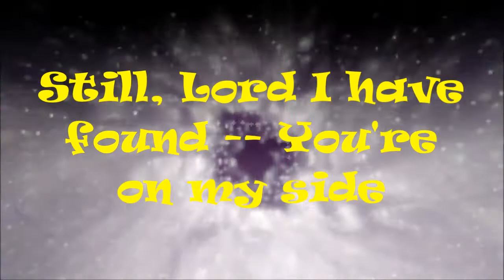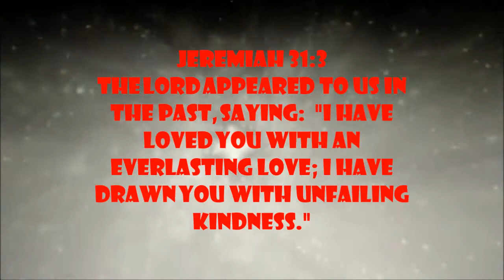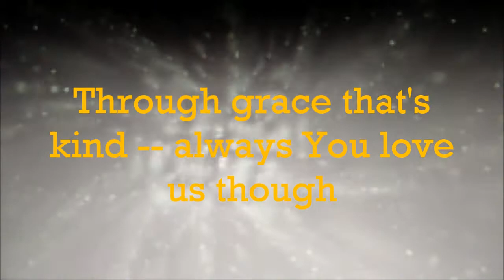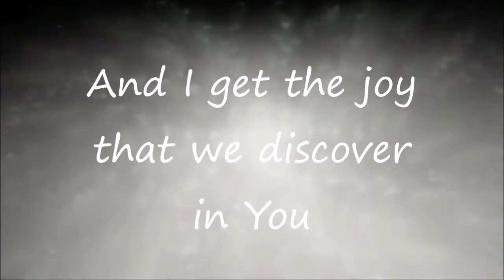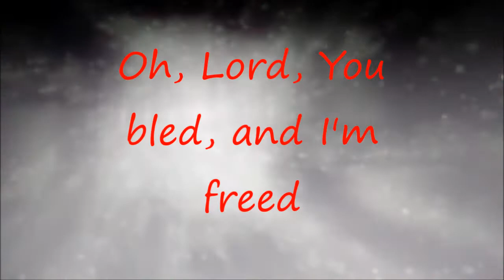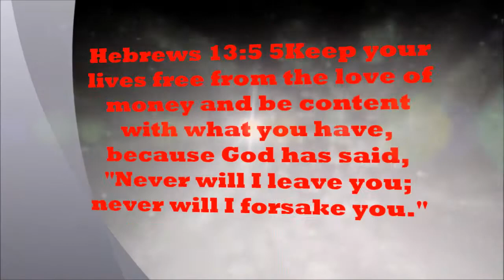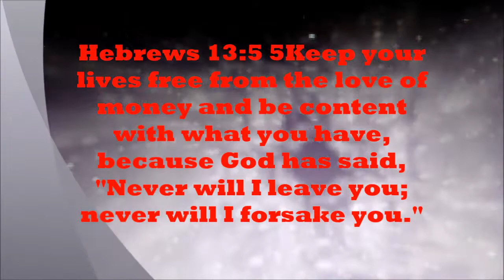Thankfully ApologetiX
Thankfully
Parody of "Faithfully" performed by Journey
and written by Steve Perry, Neal Schon & Jonathan Cain
(Jeremiah 31:3, John 10:28-30, Deuteronomy 31:6-8, Hebrews 13:5)

I may run -- turn into an in-flight son
Still, Lord I have found -- You're on my side
Reckless heart -- seems it won't do right
Spendin' all my life -- among the wild

They say that the Romans Road makes us part of family
I've read Jeremiah 31 verse 3
And I'm just a stupid man -- ain't always what I'm s'posed to be
But, oh, Lord -- You said and I read
I'm forever Yours -- thankfully

Such is life -- under this big-rock world
We all need the ground to help us hide
Through grace that's kind -- always You love us though
Wandering, wayward lambs -- lost without You
And beggin' Your pardon's easy, but it wasn't fair
You came to Earth and all You got was pain
And I get the joy that we discover in You
Oh, Lord, You bled, and I'm freed

Whoa oh-oh-oh

Whoa oh-oh-oh oh-whoooooa-oh

Thankfully

I'm still Yours
Thankfully

On the Romans Road
Not alone
Thankfully

Jeremiah 31:3
The Lord appeared to us in the past, saying:  "I have loved you with an
everlasting love; I have drawn you with unfailing kindness."